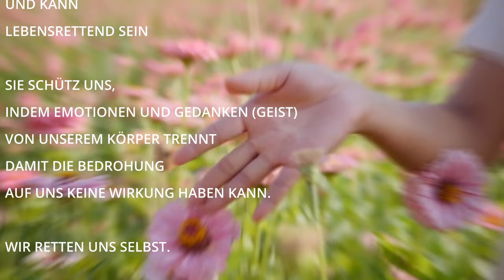Dissoziation: Dissoziation einfach erklärt [kPTBS]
Was ist Dissoziation? trauma entwicklungstrauma kptbs komplextraumafolgen Dissoziation ist eine psychische Verteidigungsstrategie insbesondere bei Monotrauma wie schwerer Unfall bzw. Überlebensstrategie bei Bindungs-, Entwicklungs- und Komplextraumatisierten. Dissoziationen sind eine Art von Schutzmechanismus, der dazu dient, uns vor schmerzhaften Erfahrungen zu schützen, indem er unseren Körper und unseren Geist von der Realität und von der Bedrohung trennt.

Anzeichen Dissoziation:
Bei Dissoziationen kann es verschiedene Symptome geben. Diese können sich in verschiedenen Formen zeigen, von einem Gefühl der Entfremdung bis hin zu vollständigen Dissoziativer Anfälle. Einige Anzeichen für Dissoziation sind Gefühle des "abgeschnitten sein" oder des "Wegsehens", ein Gefühl der Entfremdung von einem eigenen Körper,  Gedächtnisverlust, Verwirrung und eine eingeschränkte Wahrnehmung der Umwelt, visuelle Störungen, Desorientierung, Emotionalität, Halluzinationen, Gefühle der emotionalen und körperlichen Unwirklichkeit, eine Veränderung der Stimme oder des Verhaltens.

Es ist wichtig zu verstehen, dass Flashbacks NICHT als Dissoziationen betrachtet werden. Flashbacks sind Erinnerungen, die in einer intensiven, langanhaltenden und unkontrollierten Weise zurückkommen. Sie können als eine Art von dissoziativen Episode angesehen werden, sie sind jedoch ein eigenständiges Phänomen.

00:05 Was genau ist Dissoziation?
00:50 Wie fühlt sich Dissoziation an?
01:20 Dissoziation Symptome
03:40 Was ist eigentlich Dissoziation?
04:00 Wann dissoziiert man?
05:20 Was löst Dissoziation aus? Beispiele
06:00 Ist Flashback eine Dissoziation?
07:00 Welche Funktionen haben Dissoziationen?
07:30 Dissoziation als Selbstregulation und -Rettung

LG, Gabriella 🪷

Unsere Events 2023:
💖 Veröffentlichung "Am Anfang war die Liebe" Trauma-Buch mit 17 wahren Heilgeschichten
❤️ Trauma Online Kongress zum Valentinstag: 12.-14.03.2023.: hier auf YouTube 🎥
🔸"Warum Dich Deine Liebe quält?" Mini-Workshop am 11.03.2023.:
🔸LIVE Lesung in Berlin im Dussmann das KulturKaufhaus am 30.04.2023: